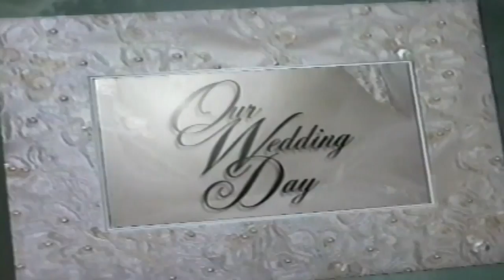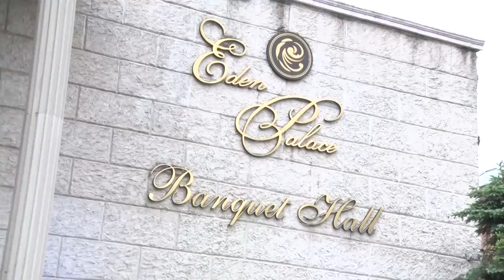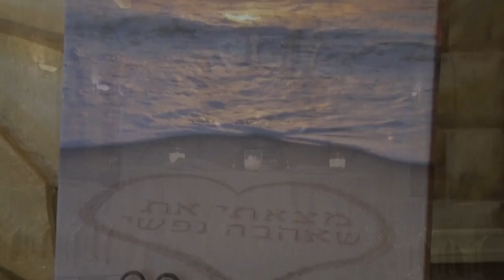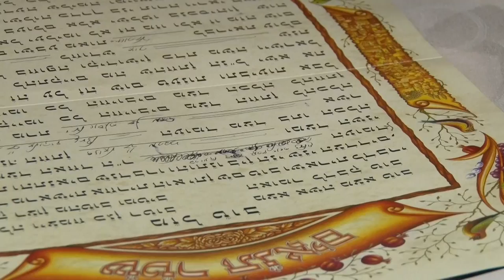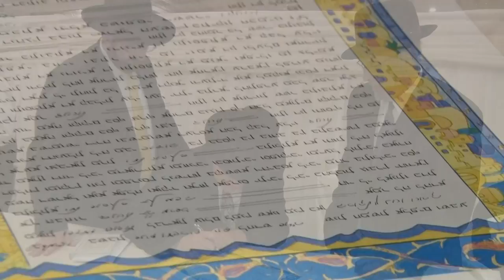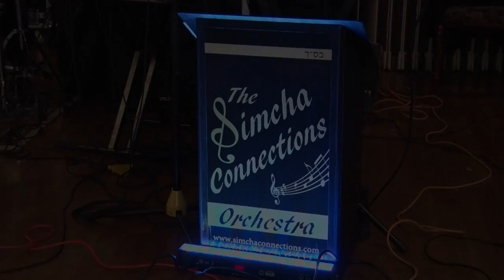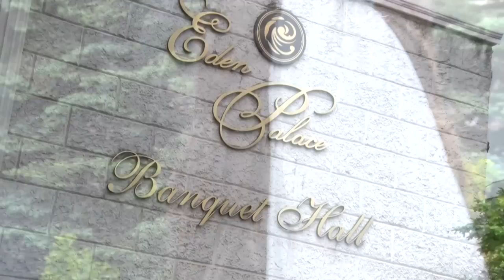Glucksman Full Version 05 22 14 vg okok